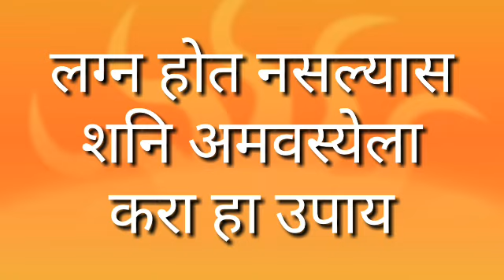शनि अमावस्या लग्न होत नसल्यास हा उपाय करा,पुजा,विधी,माहिती | Shani Amavasya puja vidhi upay marathi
13 मार्च शनिवार शनि अमावस्या  लग्न होत नसल्यास हा उपाय करा .पुजा. विधी.माहिती  Shani Amavasya puja vidhi  upay marathi
p